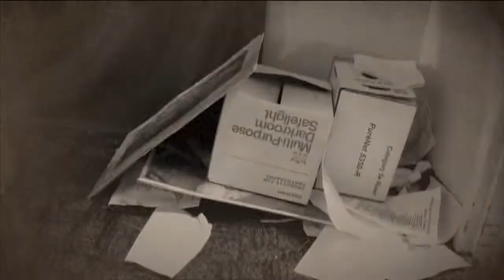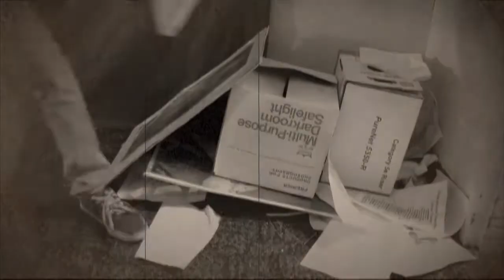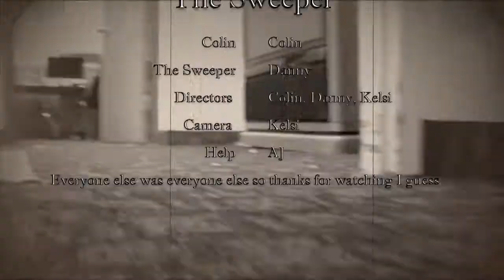The Broom - PM Class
Director/Producer: Danny & Collin
Assistant Director/Assistant Producer: Danny, Collin, and Kelsi
Editor: Danny

This video is the property of Wilkes-Barre Area Audio Visual Tech Students, and any further Copyright will result in Penalization.